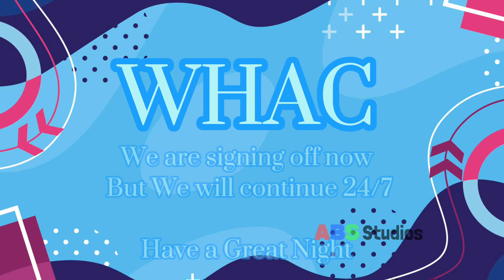ABS 24/7 Sign Off (WHAC-TV 2023)